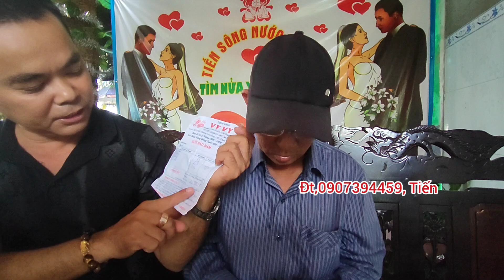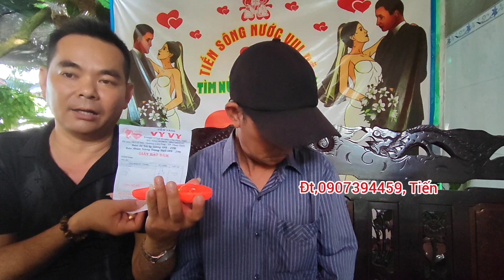Chú DÂN BÁN ĐÁ QUÝ U65T,CHƠI LỚN ,NẾU AI THƯƠNG CHÚ THÌ CHỨ CHO HẾT